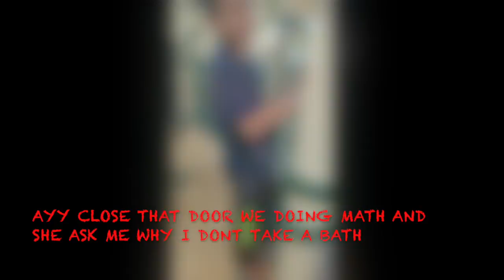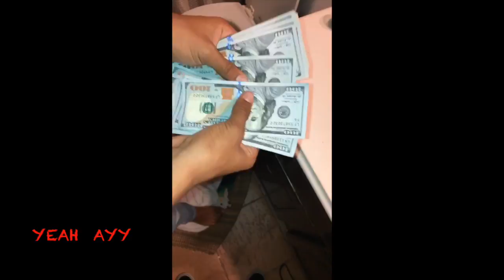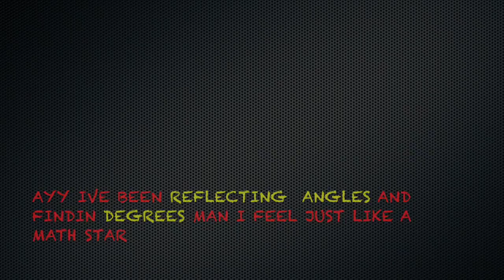Math Star V2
Math star music video.   I love you Mrs lamb.  I fixed the video